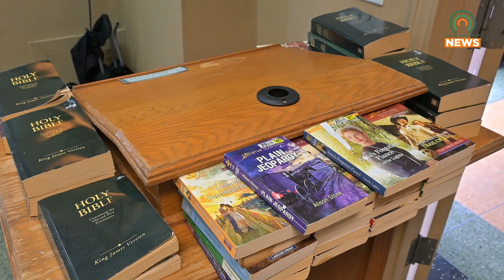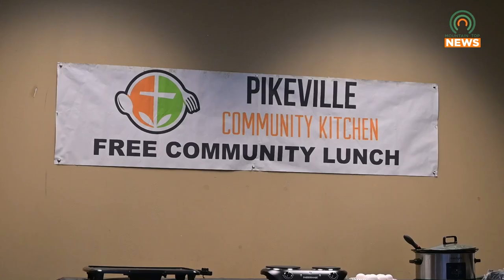Pikeville Community Kitchen Adds a new Breakfast Schedule for the Homeless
Pikeville Community Kitchen is looking to help the homeless by providing a hot breakfast on weekdays from 8:00 AM - 10:00 AM.